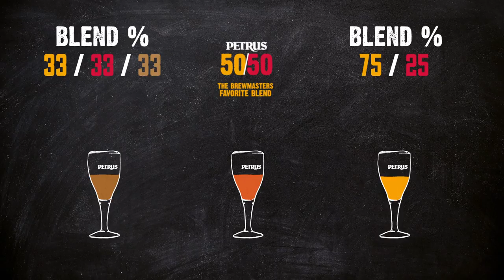Petrus Sour Beers - The Blending Story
Petrus sour beers. Brewed, blended and savored by connoisseurs.

Petrus is all but an average beer. Petrus is a real sour, with roots that date from ages ago, brewed in Belgium according to the finest brewing tradition. Despite its age it is young at heart!

It is the sour beer reference. Though not for sour people, but for people who don’t care about trends and hypes, but who trust their senses, rely on their own good taste and are eager to explore new boundaries.

Petrus is a slow, unpredictable and wild beer that takes lots of patience. No wonder it is a beer for people who understand the urge to slow down. This beer, aged for 2 years in oak foeders, should be enjoyed sip by sip. Indeed, a real sour... takes time.

Petrus is intriguing, enigmatic and therefore impossible to copy. Only the master brewer fully grasps the complex brewing processes. He rules the mysterious microbiology in the oak foeders. That truly is science with a touch of magic. So why not accept that mystery, cherish the secret and embrace the experiment?
Dare you to take that experiment to the next level?

Simply savoring Petrus is already quite a rewarding experience, but dare you to start your own blending experiment with the Petrus sour beers? How sour do you want your Petrus blend? Try and taste until you reach your personal level of sour beer perfection.

Start your sour beer connoisseurship now!